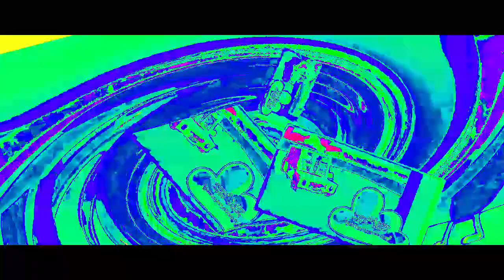Veg Replace Tennis BFDI Claustrophobes Nightmare Rounds